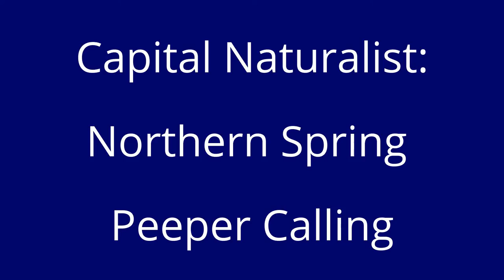Capital Naturalist: Northern Spring Peeper Calling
A male Northern Spring Peeper Treefrog calling among a chorus of others.